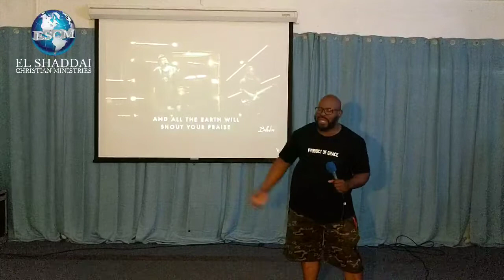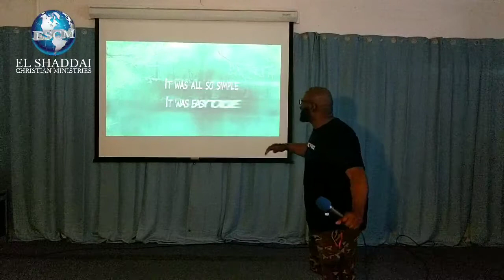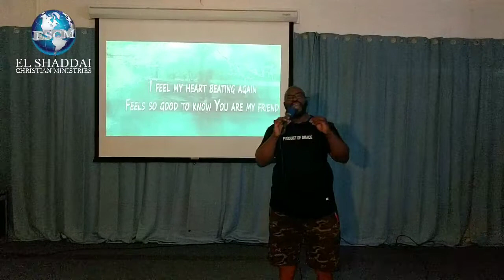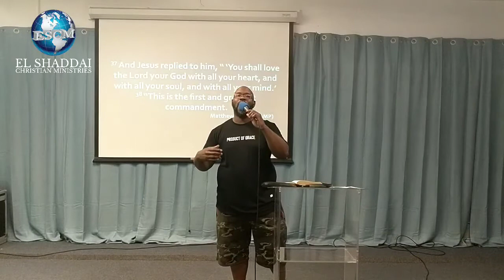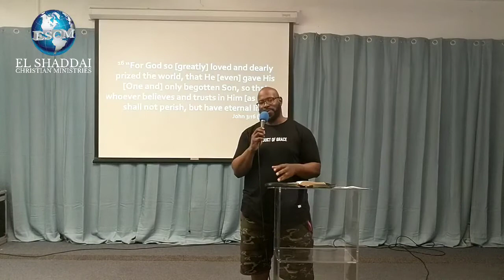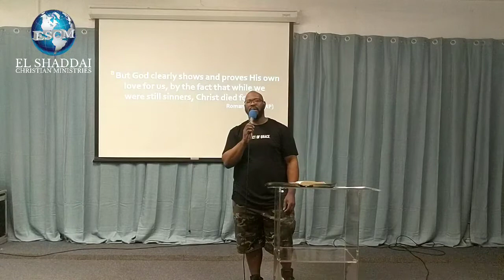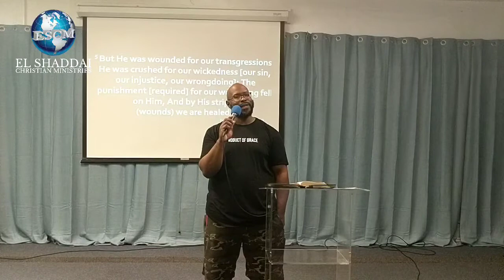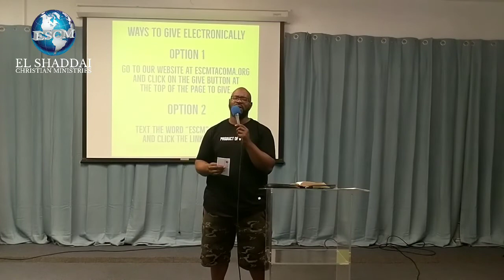Do the Do's (Part 1) Love, Love, Love